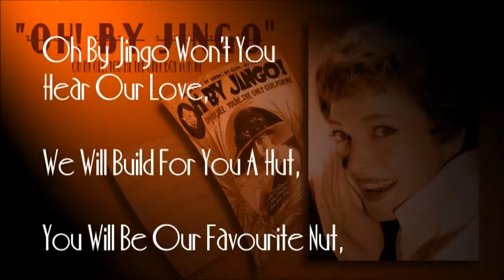Jeannie Carson...sings Oh! By Jingo